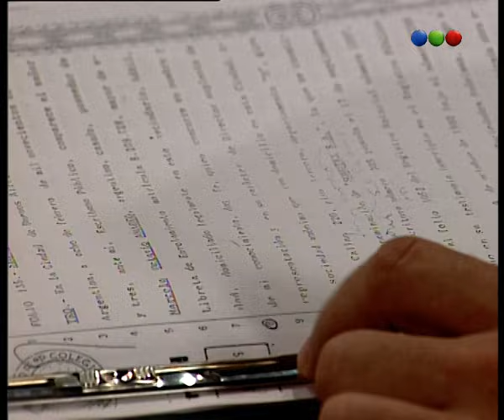Capítulo 455 - Verano Del 98